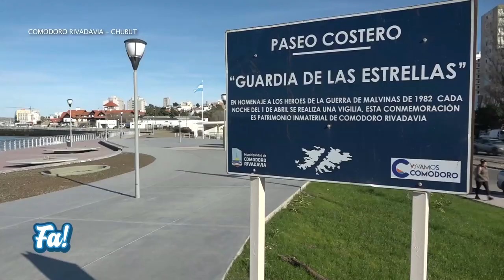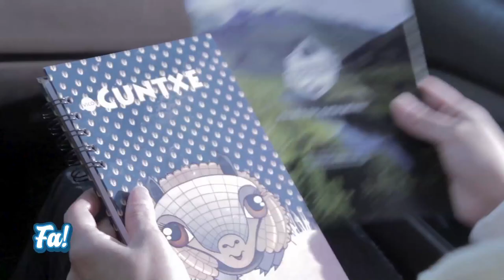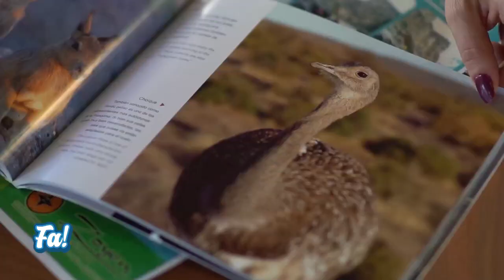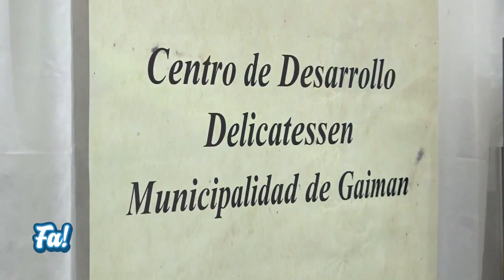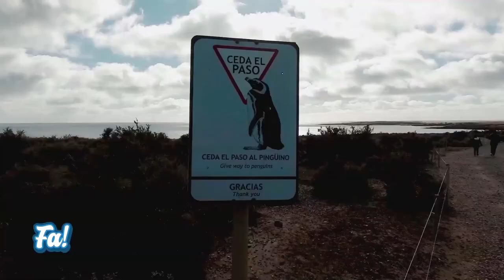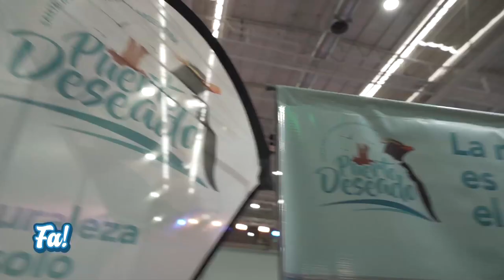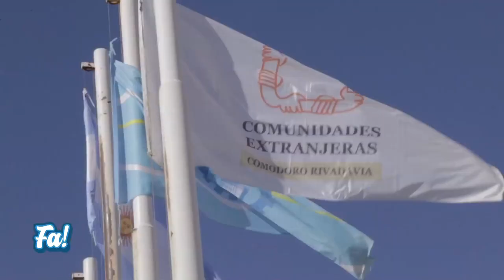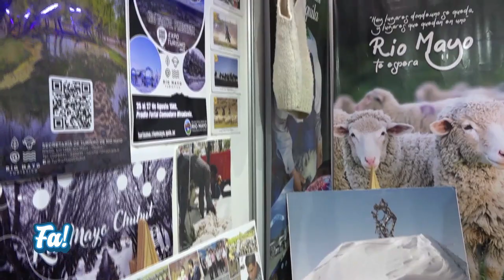Fa! 17 Septiembre 2023 - Comodoro Alma Patagónica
Este fin de semana vamos a llegar hasta COMODORO RIVADAVIA!! Provincia de Chubut. Junto a @chrisslatorre , @pablitogaston y @perez.sicilia , para disfrutar de las distintas alternativas que ofrece la Expo Turismo 2023 “Comodoro Alma Patagónica”, el evento más importante del sector turístico en la región.
La cita es en el Predio Ferial con entrada libre y gratuita. Se trata de 3 días durante los cuales se ofrecen distintas propuestas para toda la familia, con la presentación de destinos regionales, nacionales e internacionales, cocina en vivo, espectáculos, la visita de destacados influencers y una nueva edición del Festival Comodoro Invita.